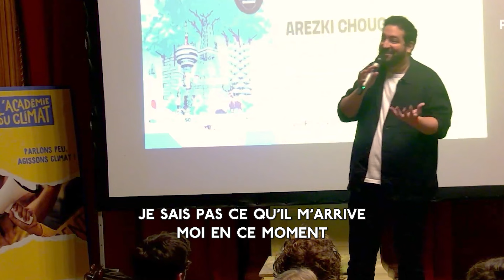🔫 LES MÉCHANTS DE JAMES BOND 🕵🏻| Arezki Chougar | Stand-Up (Climat Libé Tour - Académie du Climat)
🔫 LES MÉCHANTS DE JAMES BOND 🕵🏻

Extrait de mon passage au Climat Libé Tour pour Libération à l'Académie du Climat

🎫 LIEN pour mon spectacle PRESQUE HUMAIN au Théâtre BO Saint-Martin 🎫

🌐 MON SITE WEB pour mes dates, mes vidéos et mes podcasts